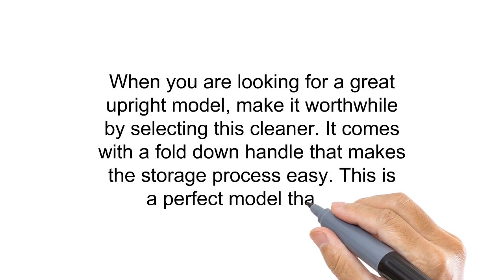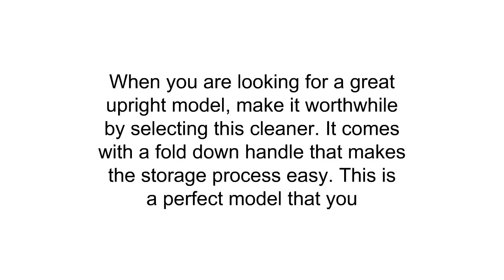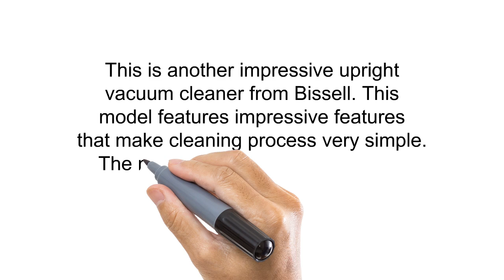The Top 3 Best Upright Vacuum Cleaners To Buy In 2019 - Upright Vacuum Cleaners Reviews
3. Hoover Vacuum Cleaner Air Steerable WindTunnel Bagless Lightweight Corded Upright UH72400
2. Hoover T-Series WindTunnel Pet Rewind Bagless Corded Upright Vacuum UH70210, Blue
1. BISSELL CleanView Complete Pet Rewind Bagless Upright Vacuum, 1319 - Corded